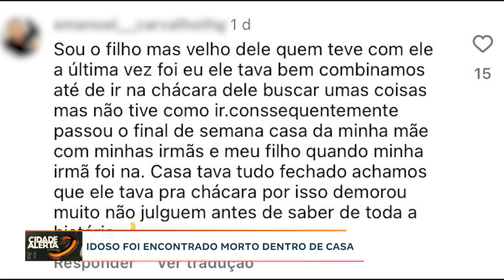ARAGUAÍNA: IDOSO FOI ENCONTRADO MORTO DENTRO DE CASA